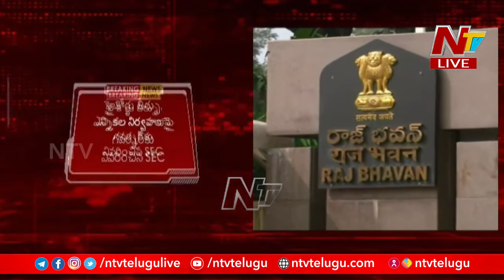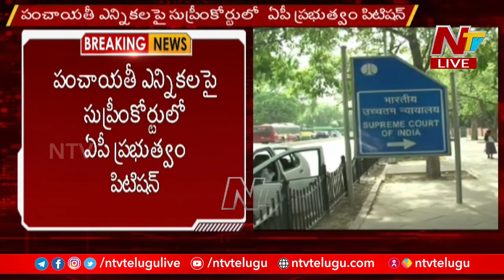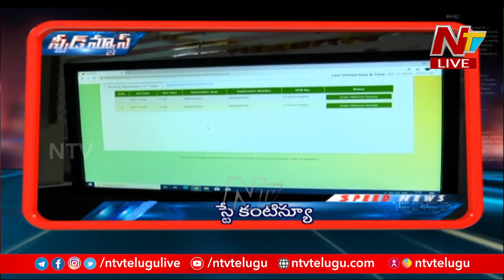Live : నిమ్మగడ్డ రమేష్ కుమార్ సంచలన నిర్ణయం : Nimmagadda removed 9 Officers from election duty | Ntv